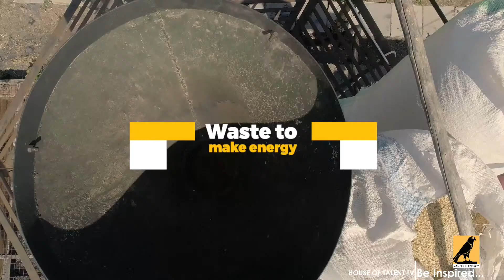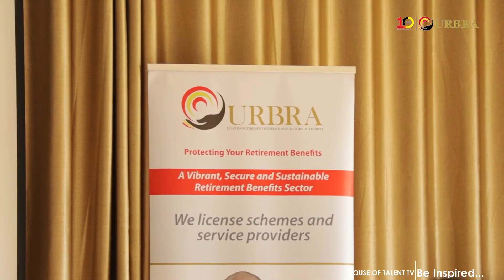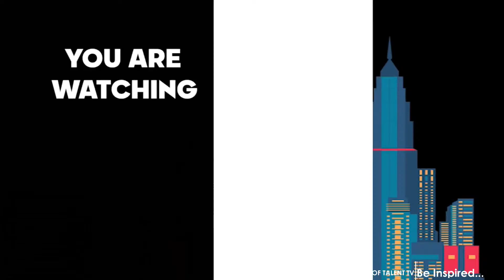House of Talent TV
House of Talent Television is a popular 24-hour station that broadcasts live from Kampala, Uganda in East Africa. Our purpose is to create and broadcast television shows of high quality and integrity that respect and challenge our viewers' intelligence and curiosity.
Our Mission is to provide high-quality, inspirational television content and broadcasting dedicated to those interested in restoring hope around the world, with the goal of becoming the world's most well-known and trusted source of informative, educational, and entertaining content in the field of East African television.
We use cutting-edge digital revolution technology, such as digital television, the web, and broadband, to bring Ugandan people and businesses to the widest possible audience while creating broad business opportunities that foster development of people and the nation of Uganda to the rest of the world.